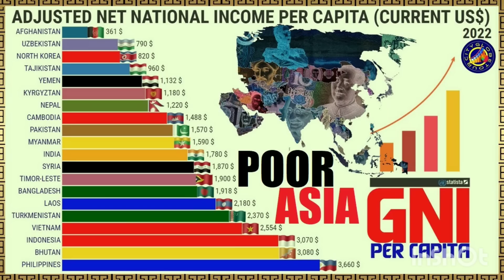प्रचण्ड किन निदाउन सक्दैनन रातीमा ? के कुराको डर छ उनलाई ? Prachanda Latest News ! Prachanda News !!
यो भिडियो माओवादी नेता प्रचण्डको हिजो र आजको तुलना तथा अहिले उनलाई परेको संकटको बारेमा बनाइएको छ । प्रचण्ड आजकल निकै तनावमा रहनुका भित्री कारण हरुको बारेमा बिस्तृत रूपमा चर्चा गरिएको छ यहाँ ।